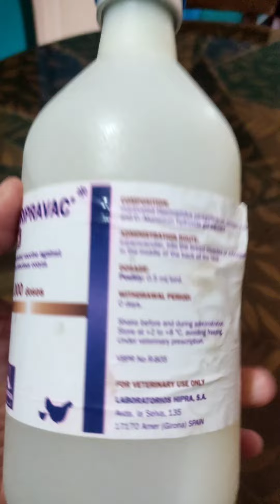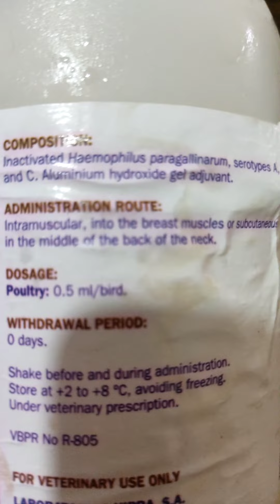Paano iwasan ang coryza o halak sa mga manok?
Pagbabakuna nga coryza vaccine sa 2mos. na mga rir sa Antonio's Barnyard